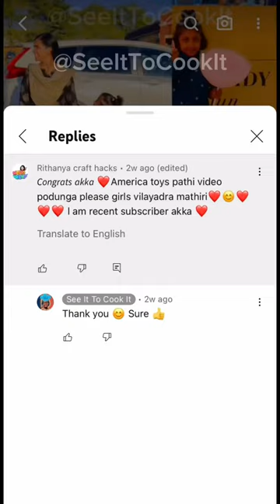💥அமெரிக்காவில் Girls விளையாடுகிற Toys !! 💢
Watch this USA / American Tamil VLOG for fun filled and equally informative video. Hope you all enjoy this USA Tamil VLOG Shorts. Watch our USA Tamil VLOG to know about American food, lifestyle, facts and important information. USA Tamil VLOG. American Facts. Tamil Shorts from USA.

இந்த USA/American Tamil VLOG-ஐப் பார்க்கவும், வேடிக்கையான மற்றும் சமமான தகவல் தரும் வீடியோ. இந்த USA தமிழ் VLOG குறும்படங்களை நீங்கள் அனைவரும் ரசிப்பீர்கள் என்று நம்புகிறேன். அமெரிக்க உணவு, வாழ்க்கை முறை, உண்மைகள் மற்றும் முக்கிய தகவல்களை தெரிந்து கொள்ள எங்களது USA Tamil VLOG ஐப் பார்க்கவும். அமெரிக்கா தமிழ் VLOG. அமெரிக்க உண்மைகள். அமெரிக்காவிலிருந்து தமிழ் குறும்படங்கள்.